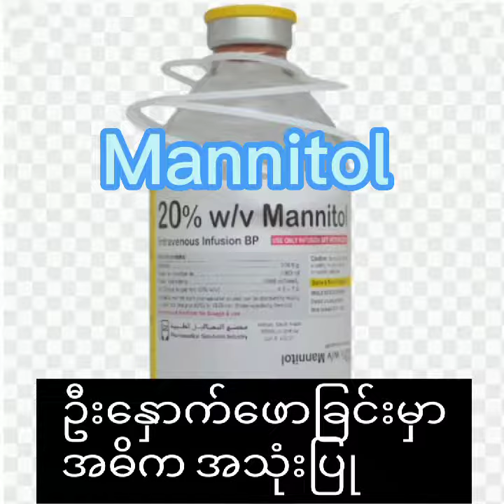ဦးနှောက်ဖောခြင်းမှာအဓိက အသုံးပြု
Mannitol (မင်နီတော) 💊💊💊